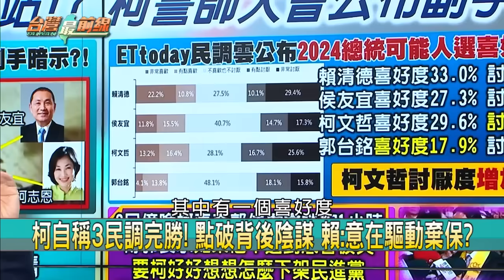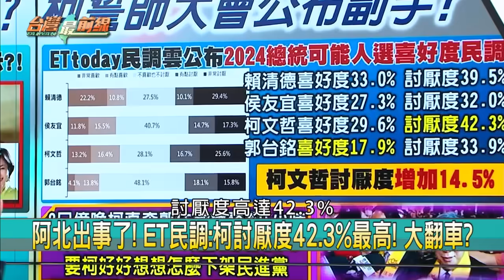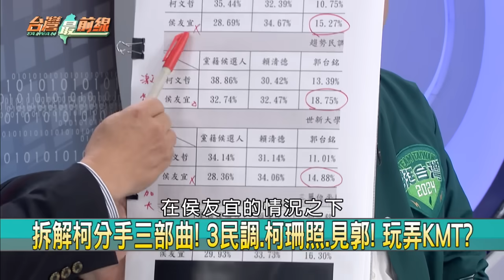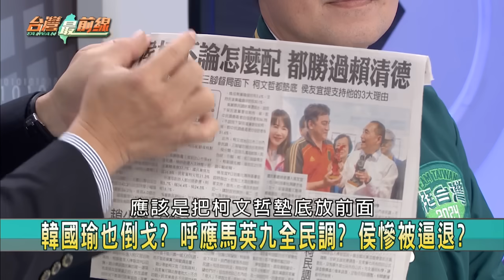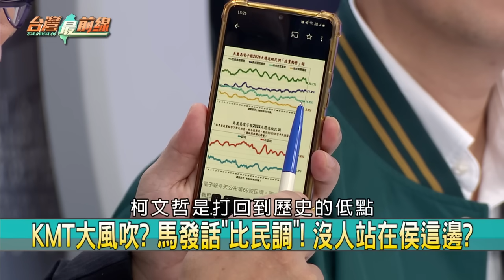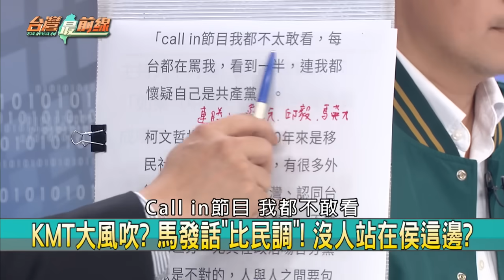柯競選影片暗藏副手！？藍白破？ 馬籲"全民調"柯:感謝！紅統出手？【台灣最前線】2023.11.10(上)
📌 傻等柯? KMT"副手"宣布還要拖? 不到最後不放棄?
📌 藍白戰? 柯民調"陰招"呼攏侯? 撕破臉還要繼續合?
📌 美麗島民調:賴37%.侯26%.柯22%! 柯青年票流失?
📌 KMT挺柯派壯大? 藍白合變卦? 11/24上演"集團結婚"?
📌 致命一擊? 馬英九喊全民調! 侯柯.柯侯PK賴蕭配?
📌 韓國瑜也倒戈? 呼應馬英九全民調? 侯慘被逼退?
📌 KMT大風吹? 馬發話"比民調"! 沒人站在侯這邊?
📌 背刺侯? 馬挺柯"有黑幕"? 朱堅持比政黨守底線?

【主持人】
            許仲江

【節目來賓】
新北立委參選人(民)   李坤城